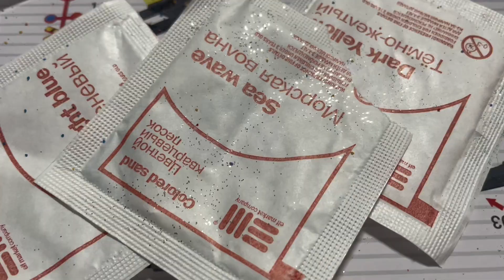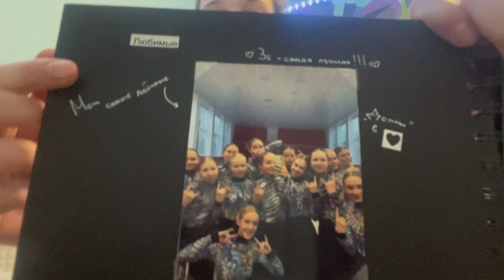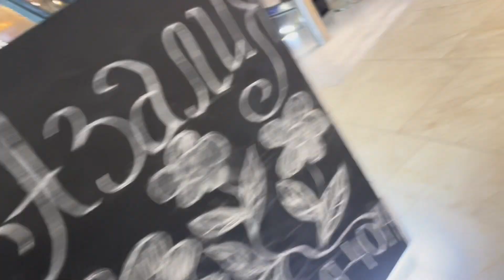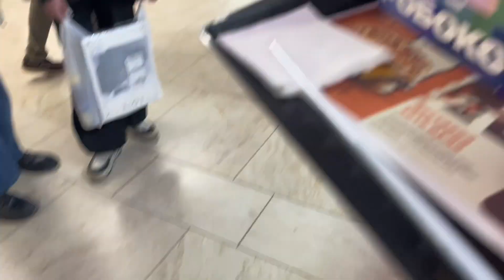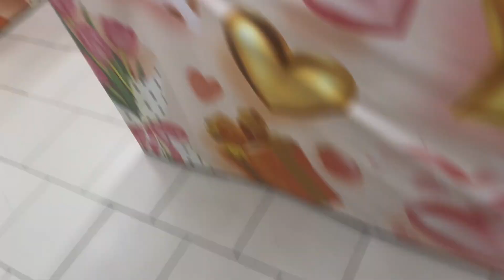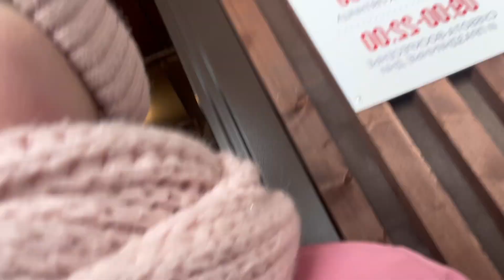НОВЫЙ ВЛОГМАСС|мои выходные и 8 марта!!|тг канал